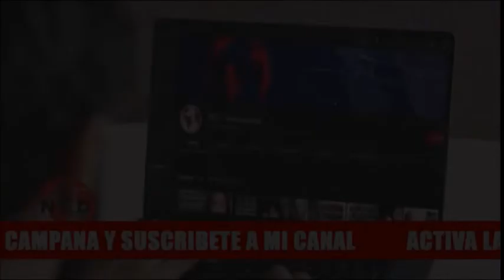🛑 IMPORTANTE INFORMACIÓN TAMARA SUJU A TODO EL MUNDO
para la Campaña